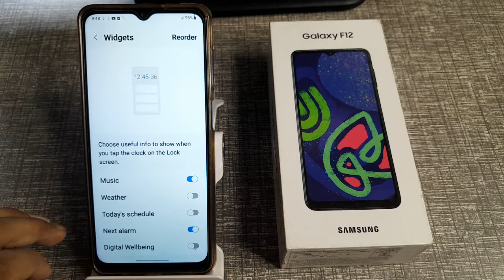how to off digital wellbeing in Samsung Galaxy f12